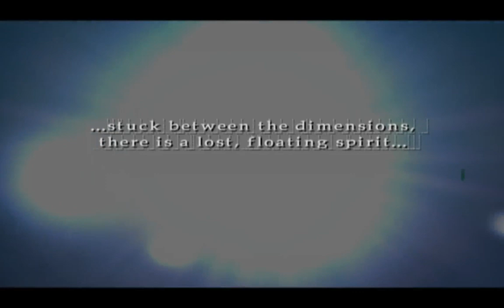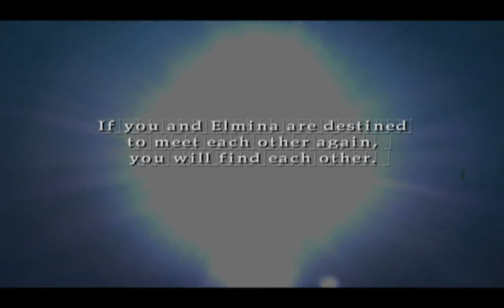Wild Arms Alter code f playthrough part 63 Perpetual engine and Elmina